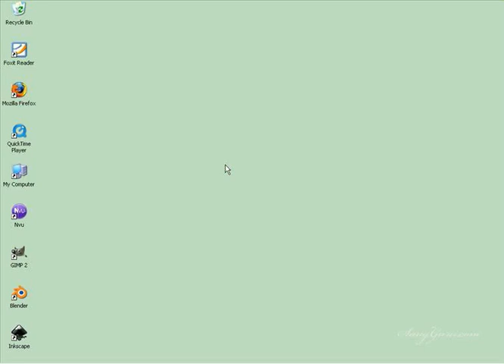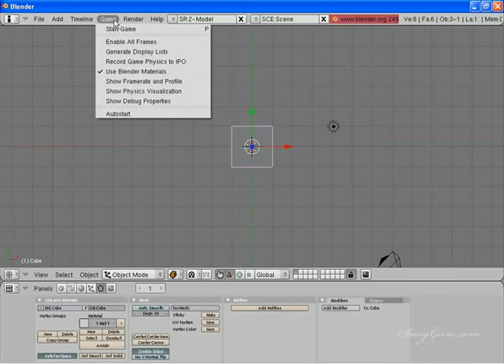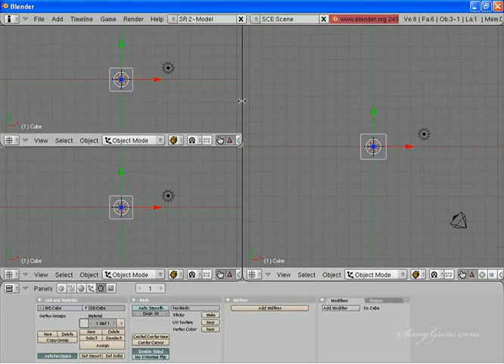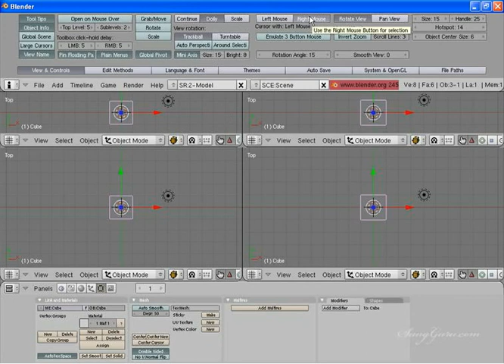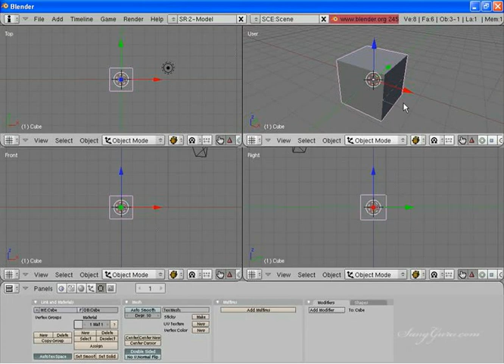Tutorial Blender (dasar) - 01. Hallo ok